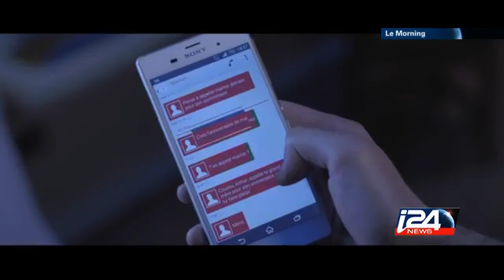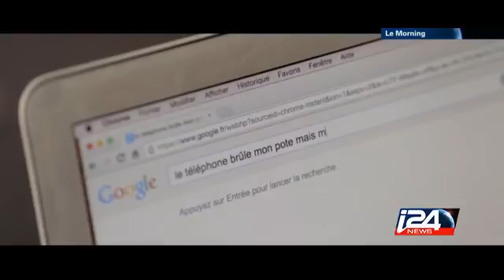Youtube : les vidéos les plus vues de 2015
Le Morning avec Nathalie Nagar - 10/12/2015